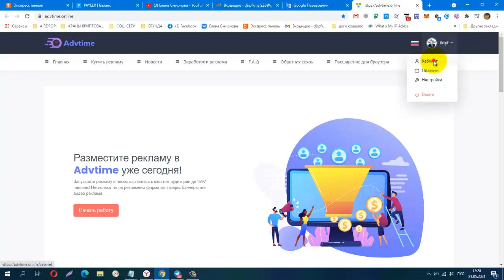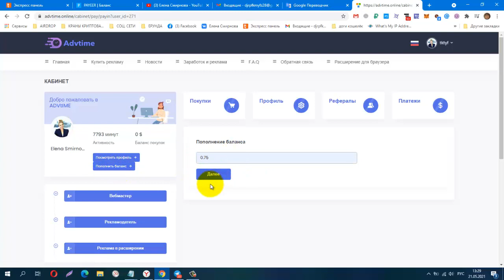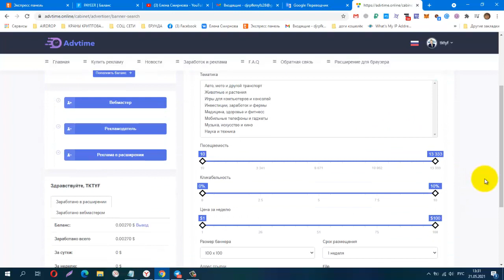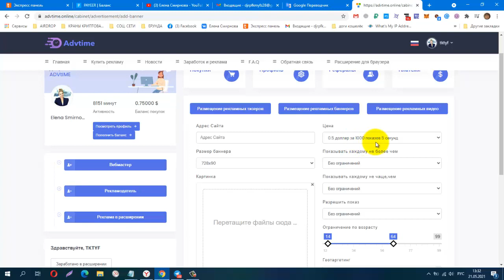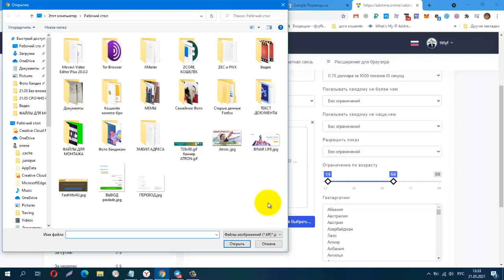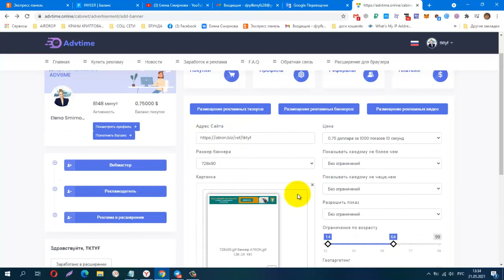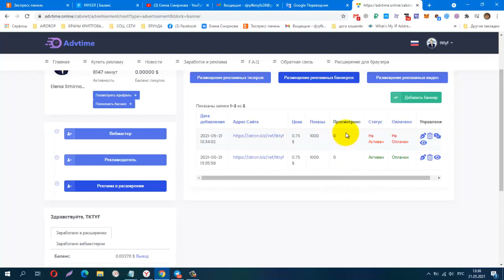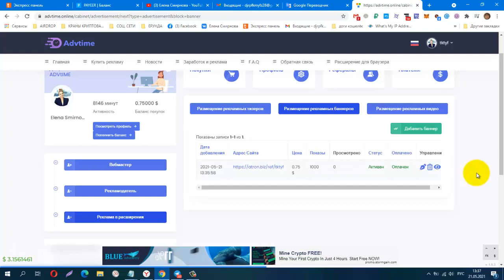Без вложений! Advtime Новое Расширение! Вывод от 0 03 $ ! Как ставить свою рекламу!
Платит в долларах ! Вывод 0.03 $ ! Рефералка 5 уровней !
Телеграмм, Зароботок в Интернете
КОШЕЛЁК payeer.
Perfect Money (Перфект Мани).
обменник Magnetic Exchange
регистр.
постепенно будут добавляться новые краны.
Мои дополнительные ютуб каналы
payeer P34908762
BTC 1G7QLPFMH5nGZxk4jEWpeT3PptyuSgtp9u
LTC MF4XjNqBaJbgu6meZhXBkUgpWQTC4vM66x
DOGE DRc7rFJkg91FVVcJJwGF1CBLWbuWHBhWZR
ETH 0xb2AFdf4dCB21206578D001D29445E3fC8FefA45e